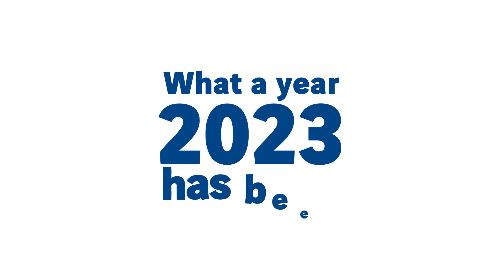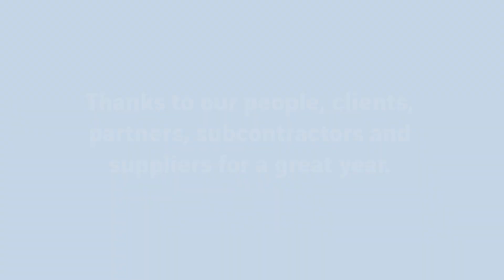2023 Wrap Up